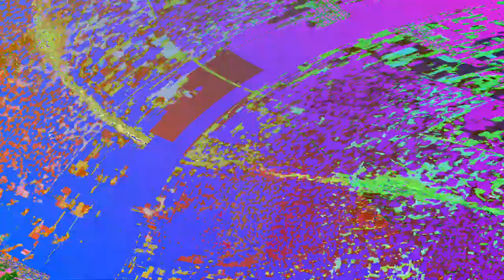[EPILEPSY WARNING] Movie 23 06 09 17h40m19s